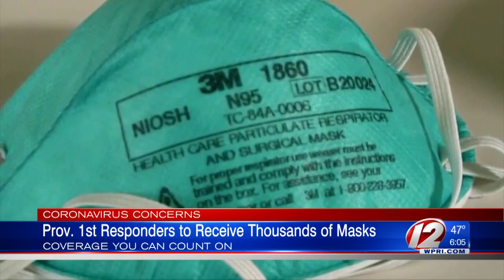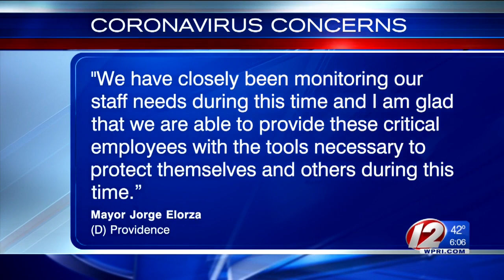City of Providence, Firefighters Union partner together to purchase 34K N95 masks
Mayor Jorge Elorza, Commissioner Steven Paré and President of IAFF Local 799 Lt. Derek Silva announced Tuesday that the City and the Union collaborated to purchase 34,000 N95 masks for frontline staff in Providence.